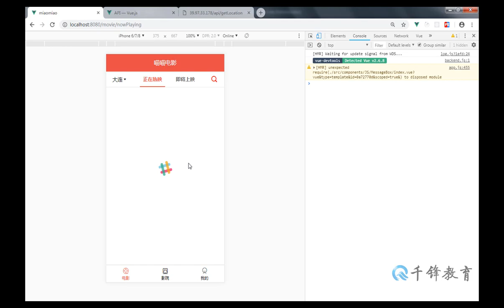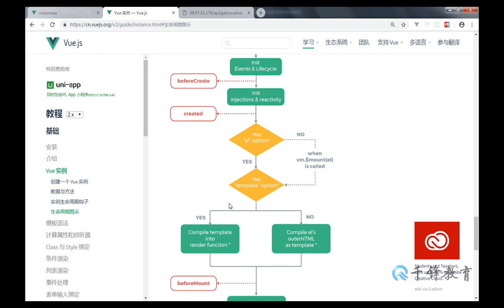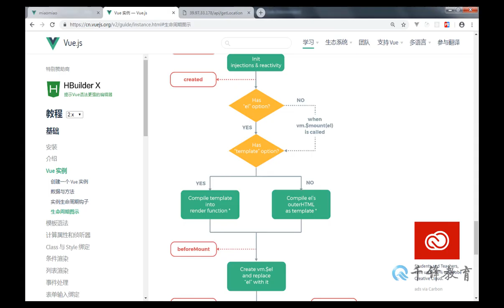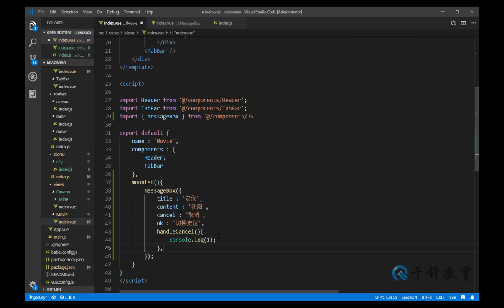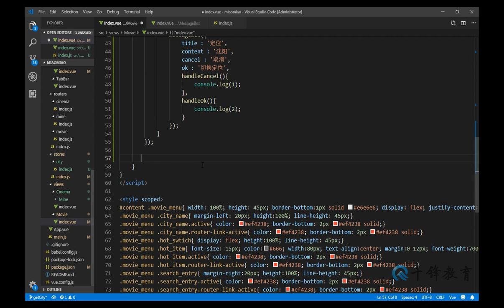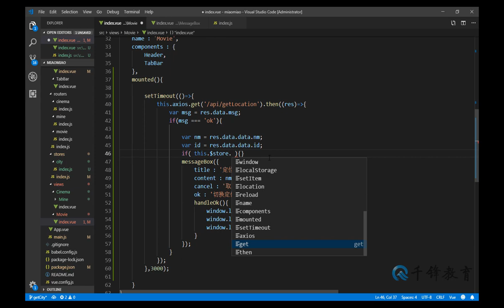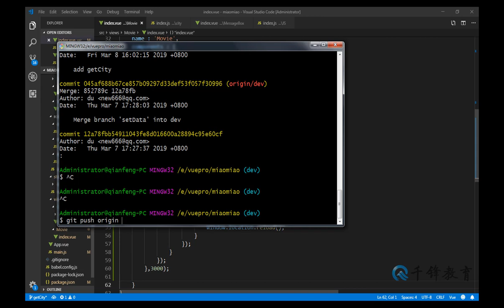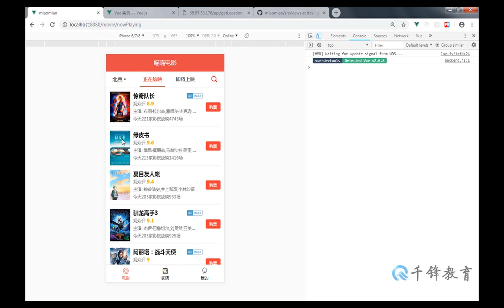千锋web前端教程：20 定位城市与弹窗组件（下）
2019千锋Web前端：Vue实战项目之喵喵电影（46集）
课程介绍
2019千锋全新打造Web前端教程，Vue实战项目之喵喵电影，详细讲解项目演示与开发流程。